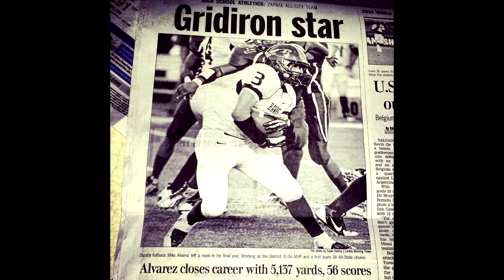Mike Alvarez RB